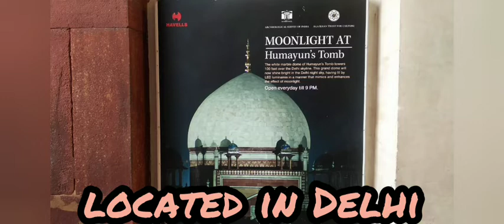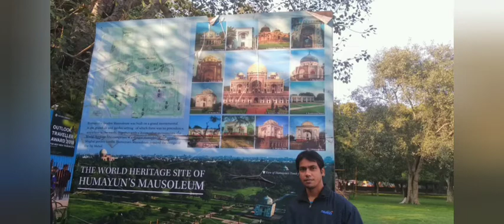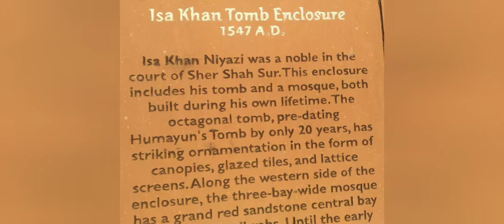Short video on Humayun Tomb|Short video on Isa Khan Tomb in Delhi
Brief Synthesis

Humayun’s Tomb, Delhi is the first of the grand dynastic mausoleums that were to become synonyms of Mughal architecture with the architectural style reaching its zenith 80 years later at the later Taj Mahal. Humayun’s Tomb stands within a complex of 27.04 ha. that includes other contemporary, 16th century Mughal garden-tombs such as Nila Gumbad, Isa Khan, Bu Halima, Afsarwala, Barber’s Tomb and the complex where the craftsmen employed for the Building of Humayun’s Tomb stayed, the Arab Serai.
Humayun’s garden-tomb is also called the ‘dormitory of the Mughals’ as in the cells are buried over 150 Mughal family members

Protection and management requirements

As with other sites under the management of the Archaeological Survey of India (ASI), there is adequate protection through various legislations such as Ancient Monuments and Archaeological Sites and Remains Act 1958 and Rules 1959, Ancient Monuments and Archaeological Sites and Remains (Amendment and Validation) Act 2010, Delhi Municipal Corporation Act 1957, Land Acquisition Act 1894, Delhi Urban Art Commission Act 1973, Urban Land (Sealing and Regulation) Act 1976, Environmental Pollution Act, 1986, amongst others. The tomb and its gardens has been the focus of a conservation project in partnership with the Aga Khan Trust for Culture since 1997 with the enclosed gardens restored with flowing water in the first phase (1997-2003) and the conservation works on the tomb and other attached structures being undertaken since 2007.

my blogging videos click above watch and enjoy.

my interesting videos click above and watch with family members.

my cooking videos click above and watch with your food loving friends.